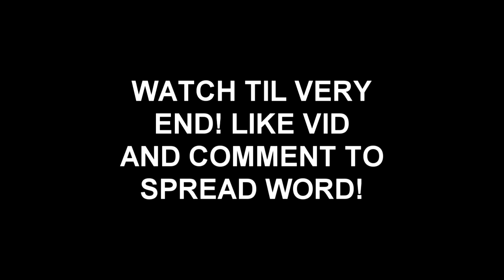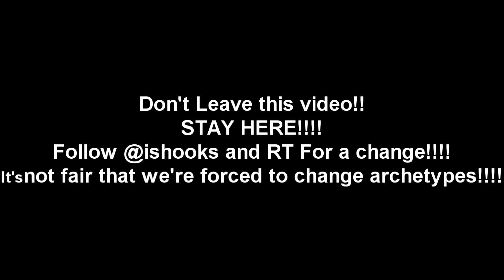NBA 2K19 GAME BREAKING GLITCH!!! THIS WILL RUIN 2K19!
This game is broken. I don't know what possessed them to create a game that doesn't allow STRETCH BIGS to be STRETCH BIGS but it's stupid. NBA 2K19 was going to be a very sought after game before I get on to find out that my PURE Stretch shares the same 3point as a glass cleaner.

Like My Google Plus Account!!

vvvvvvvvvvvvvvvvvvvvvvvvvvvvvvvvvvvvvvvvvvvvvvvvvvvvvvvvvvvvvvvvvvvvvvvvvvvvvvvvvvvvvvvvvvvvvvvvvvvvvvvvvvvvvvvvvvvvvvvv
My YouTube Equipment (Always Updating)                    |
Elgato HD60
Blue Microphone Condenser

Yo What Up Guys! Shooks here, But you already know that! My name is iShooks, Known as Shooks or Shooks OG on xbox live. If you didn't, Please comment and tell me why so I can fix my mistakes and become a better youtuber. I appreciate all of the love and support and I can't wait to grow more. My name is Shooks and I'll see you guys in the future, Peace!